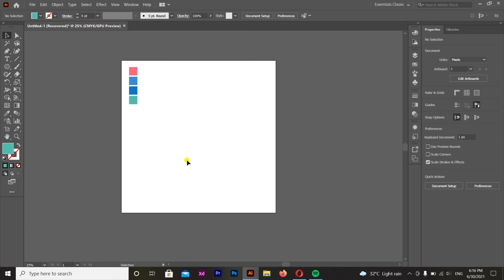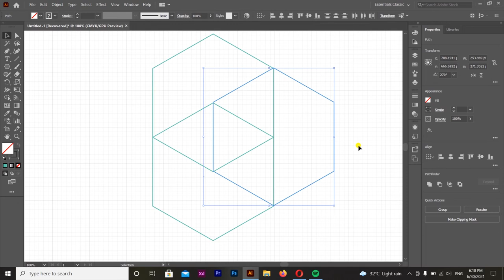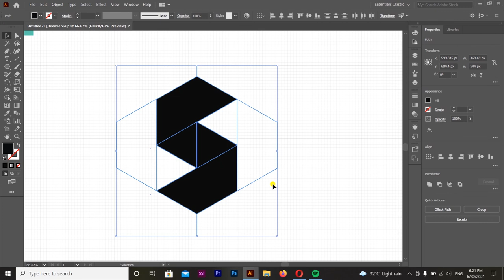Logo Design in Illustrator cc | Logo Design Tutorial 2025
Spark AR Geometric Shape Logo Design in Illustrator cc
in this video i will show you how to make 2021 geometric shape logo design, this is a brand logo, we will re design here in this video. if you see some spark logo on ads then you would know, look so cool and eye chatchy and brillent color use there we will also use those color palates.

How to create brand logo
Adobe illustrator logo design tutorial
adobe logo design